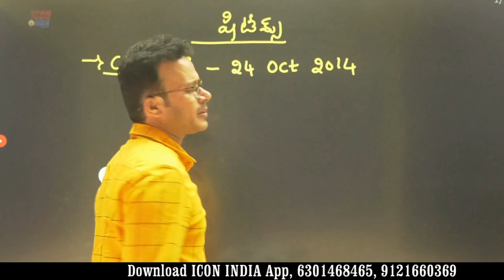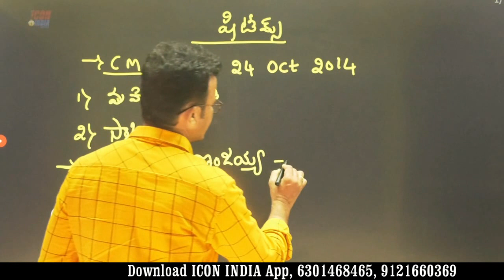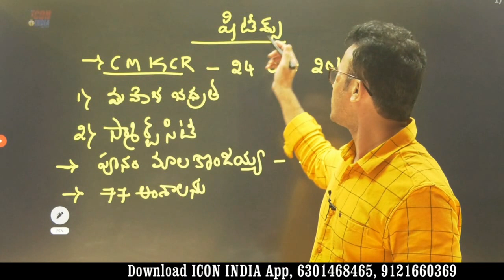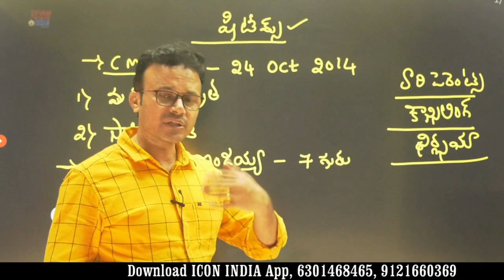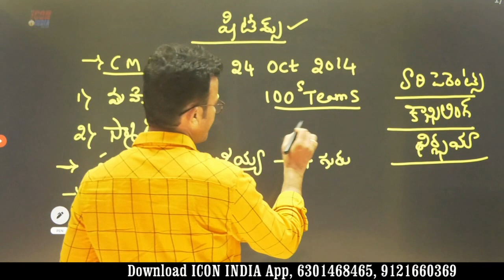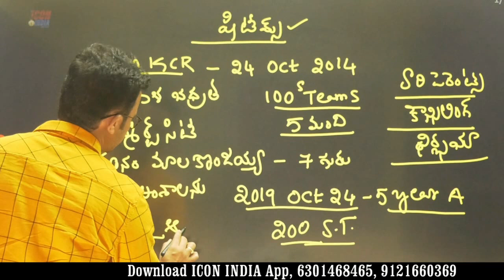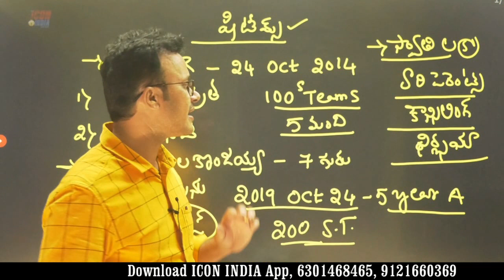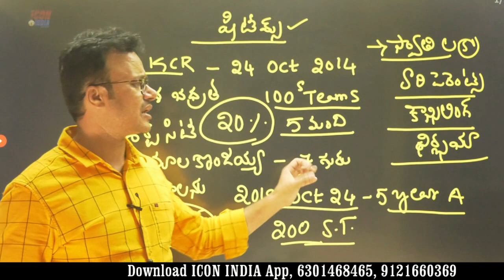షీటీమ్స్ కోసం ఏర్పాటు చేసిన కమిటీ ? | TELANGANA SCHEMES | Download ICON INDIA App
ఐకాన్ ఇండియా మీరు ప్రిపేరవుతున్న ఉద్యోగాల కోసం ఆన్ లైన్ మరియు ఆఫ్ లైన్ క్లాసెస్ ను అందిస్తుంది.